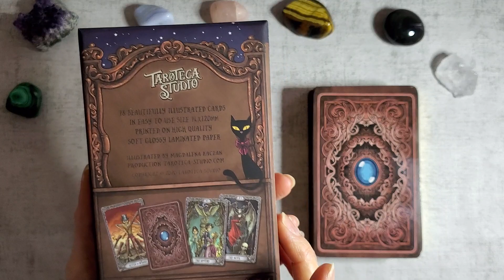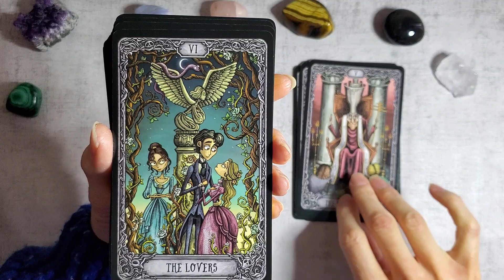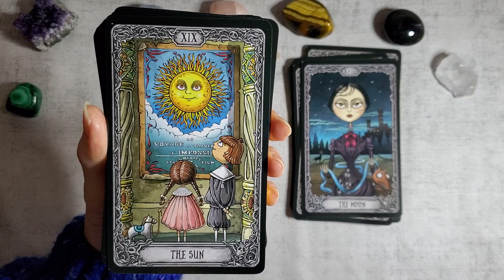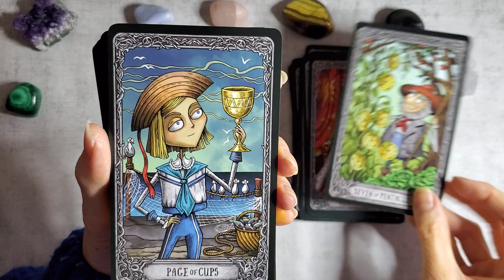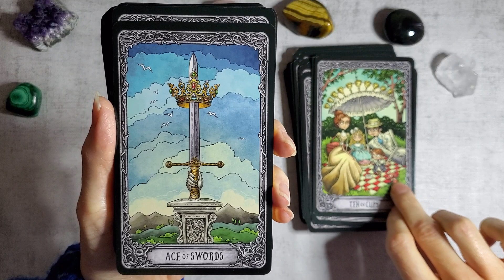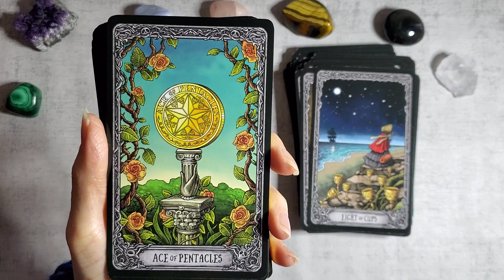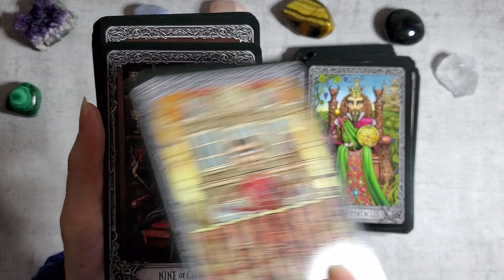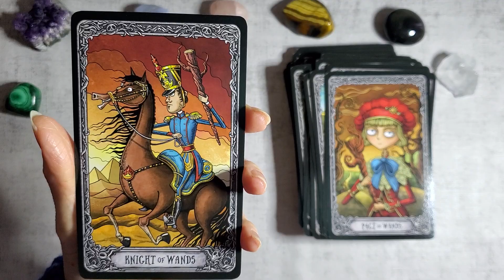DARK MANSION TAROT Présentation complète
energies

Un tarot RWS qui nous plonge dans une ambiance victorienne